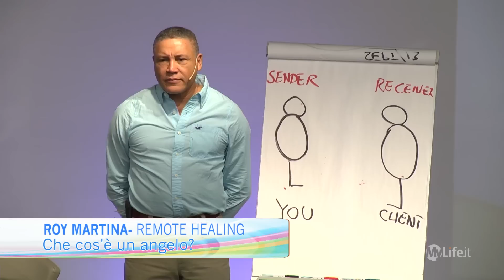Roy Martina - Che cos'è un angelo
🌐 Partecipa ai corsi online con Joy e Roy Martina. Ricevi contenuti aggiornati e splendide meditazioni!
I corsi online con Joy e Roy Martina li trovi in esclusiva solo su questo sito ufficiale!

🌈  𝐓𝐫𝐨𝐯𝐚 𝐭𝐞 𝐬𝐭𝐞𝐬𝐬𝐨 𝐞 𝐥𝐚 𝐭𝐮𝐚 𝐠𝐢𝐨𝐢𝐚
Entra in contatto con te stesso e trova la tua gioia seguendo il cuore, focalizzando la missione dell’anima, aumentando il tuo intuito. Permetti al perdono di scorrere dentro di te per rilasciare i legami karmici che ti trattengono e t’impediscono di avanzare serenamente. Torna indietro nel tempo, entra nell’energia amorevole del tuo passato per recuperare le radici di te stesso. Ora è il tuo momento di brillare. Mostra al mondo chi sei con l’amore come guida.

🌈 𝐕𝐢𝐚𝐠𝐠𝐢𝐚 𝐚𝐥𝐥𝐚 𝐬𝐜𝐨𝐩𝐞𝐫𝐭𝐚 𝐝𝐢 𝐭𝐞 𝐬𝐭𝐞𝐬𝐬𝐨
Qual è il prossimo passo che farai? Cosa ti porterà più vicino ai tuoi obiettivi? In cosa ti impegnerai?
Con la guida saggia, aperta e amorevole di Joy e Roy Martina, chiarirai i tuoi obiettivi, comprenderai qual è la parte migliore di te, aumenterai la fiducia in te stesso e nelle tue abilità innate, capirai come gestire lo stress e mantenere viva la fiamma dell’amore nella tua vita.
Prendi un impegno importante con te stesso e crea la tua realtà migliore. Quando sai quale futuro desideri e riesci a visualizzarlo, sei anche capace di attrarlo e realizzarlo.

🌈 𝐈 𝟑 𝐝𝐞𝐬𝐢𝐝𝐞𝐫𝐢
Se potessi creare il tuo futuro ora, quali sono i 3 desideri che vorresti vedere realizzati?
Il tuo ego probabilmente vuole possedere delle cose. Il cuore vuole essere felice e amato.
L’anima vuole elevarsi ed essere un tutt’uno con l’energia dell’universo.
Nessuno di questi desideri è sbagliato e ognuno di essi a livello quantico può essere allineato con gli altri e avanzare sulla stessa linea temporale.
Essere spirituali non significa soffrire o essere poveri. Viviamo nell’abbondanza e il dare e il ricevere appartiene all’energia dell’universo.
energia dell’universo per creare la versione migliore di te stesso.

🌈 𝐋𝐞 𝐩𝐨𝐫𝐭𝐞 𝐩𝐞𝐫 𝐢𝐥 𝐟𝐮𝐭𝐮𝐫𝐨
Nel campo quantico ci sono varie dimensioni e varie linee del tempo. È come essere al centro di una grande stanza con tante porte e dietro a ogni porta c’è un futuro che ti aspetta.
Entrare nella Quantum Experience e divenire consapevole delle energie che l’universo mette a tua disposizione, significa aprire le porte che senti giuste per te e per gli obiettivi che desideri raggiungere.
Joy Martina e il dottor Roy ti guideranno in specifiche meditazioni che, mano a mano, ti aiuteranno a sciogliere i blocchi interiori e a prendere sempre più confidenza con l’energia dell’universo.

🌈 𝐏𝐚𝐫𝐭𝐢 𝐩𝐞𝐫 𝐢𝐥 𝐯𝐢𝐚𝐠𝐠𝐢𝐨 𝐪𝐮𝐚𝐧𝐭𝐢𝐜𝐨 𝐜𝐨𝐧 𝐉𝐨𝐲 𝐞 𝐑𝐨𝐲 𝐌𝐚𝐫𝐭𝐢𝐧𝐚
Elevare le tue frequenze per connetterti con la Sorgente, creare una vision board quantica per attrarre il meraviglioso, riflettere con Roy sul significato profondo della vita, meditare con la dolce Joy, seguire i loro esercizi di tapping, focalizzarti sulle intenzioni, concentrarti sul respiro, sono tutte le fantastiche esperienze che puoi fare seguendo il corso Quantum Experience.

🌈 𝐂𝐫𝐞𝐚 𝐥𝐚 𝐯𝐞𝐫𝐬𝐢𝐨𝐧𝐞 𝐦𝐢𝐠𝐥𝐢𝐨𝐫𝐞 𝐝𝐢 𝐭𝐞 𝐬𝐭𝐞𝐬𝐬𝐨
Per far uscire la parte migliore di te, devi disfarti della corazza dentro cui ti sei rifugiato. Devi uscire dalla zona di comfort. Buttarla giù come le pareti di una stanza.
Il tuo inconscio è un appartamento con tante camere dove le pareti stabiliscono i confini. A volte proteggono, ma spesso impediscono di muoversi in libertà.
Con il corso Quantum Experience entri nel mondo quantico con due guide d’eccezione, Joy e Roy Martina. Lasciati travolgere dal loro entusiasmo e dalla loro solida esperienza. Stando comodamente seduto a casa tua, puoi iniziare il tuo percorso di autoconsapevolezza mettendo in pratica consigli e tecniche semplici ed efficaci per abbattere le barriere che hai costruito e trasformare te stesso in una persona migliore sotto ogni aspetto.

⌛Per informazioni
☎️Chiama il numero 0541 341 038